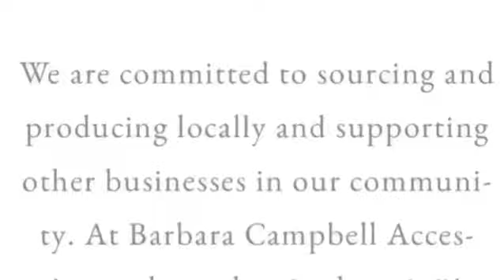Watch Barbara Campbell Beauty Live In Spanish On BROOKLYN BEAUTY TV COM Facebook Page:Beauty Product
Part *4of4 - FriendsofBarbaraCampbellNYC Es el viernes causal con tu chica local Barbara Campbell - hey everyone !!! Espero que estés teniendo un gran día y que u están esperando el fin de semana. Feliz - mothers en todo el mundo y en el mundo, vamos a celebrar - este instagram blog post está dedicado a usted y todos los moms momstobe momsofnewyork latinamoms y singlemoms y motheranddaughter y sisterlove ❤️! Estamos trabajando duro para ofrecerle lo mejor en productos hechos a nivel local. Gracias a todos por ser parte del grupo de seguidores y seguidores increíbles que tenemos @barbaracampbellnyc página oficial de Instagram. Seguimos creciendo la pequeña compañía de brooklyn a causa de usted y FriendsofBarbaraCampbellNYC y los amamos a todos ... Esta semana barbaracampbellnycwindowdisplay ha sido patrocinado por el holahechoenbrooklyn ® la compañía de brooklyn® vía hellomadeinbrooklyn ® products. Newyorkers tenemos una gran línea de espectáculos esta semana presentando productos de belleza producidos localmente brooklynlux hecho para usted. Hoy tenemos un vistazo de nuestro nuevo espectáculo en BarbaraCampbellBeautyLive como se ve en BROOKLYNBEAUTYTV .com * Un espectáculo sobre todas las cosas belleza ... y queremos que seas parte del espectáculo. ** Aquí es cómo - * envíe sus preguntas al show - * sea nuestro invitado del día o * llame al programa con sus consejos de moda o preguntas o comentarios o comentarios. Fashionblogger Estaremos encantados de tenerte en nuestro diverso y todo incluido programa local, base en Brooklyn, Nueva York - New Yorkers via city brooklyn latina washingtonheights - nowincrownheights madeinbrooklyn BarbaraCampbellBeautyLive en BROOKLYNBEAUTYTV .com a Nuevo espectáculo para todas las cosas belleza ... executiveproducer BarbaraCampbell * Hashtag el programa para aprender más. Esta semana onset encuentre barbaracampbellguestdesigners en nuestra boutique, síganos o dm información de producto + para aprender aún más acerca de visítenos en nuestra página web madre - recapitalización ver el espectáculo a través de su smartphone para hoy video